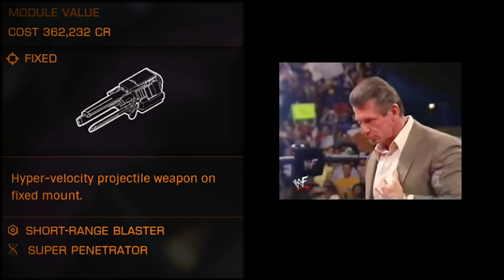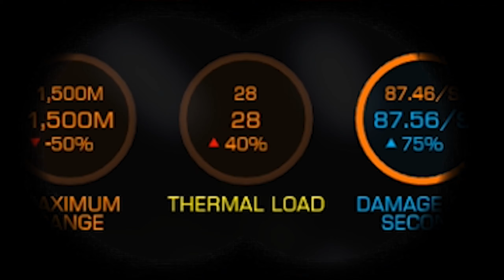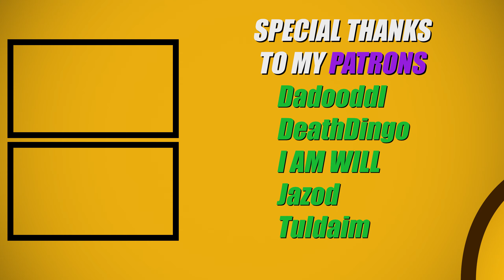The short range blaster railgun Fer-De-Lance [Elite: Dangerous]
So I turned up to Axiom's Australian PvP event with this ship, I think it works pretty damn great!

System Specs: AMD Ryzen 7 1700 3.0Ghz/8 Core, 16GB DDR4 RAM, NVIDIA 8G GTX 1070 GPU, running at 1920x1080 resolution but up scaled to 1440p.

If you've made it down here. B